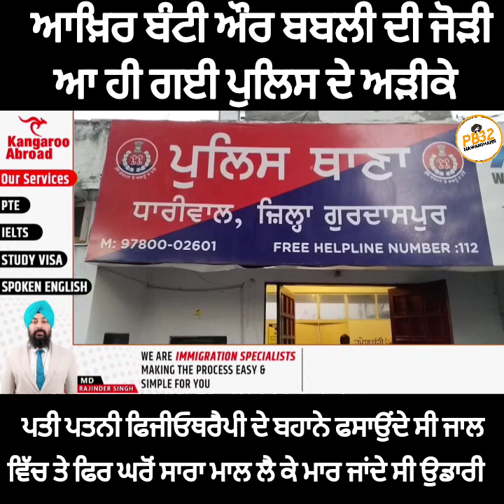ਫਿਜੀਓਥਰੈਪੀ ਦੇ ਬਹਾਨੇ ਫਸਾਉਂਦੇ ਸੀ ਜਾਲ ਵਿੱਚ ਤੇ ਫਿਰ ਸਾਰਾ ਮਾਲ ਲੈ ਕੇ ਮਾਰ ਜਾਂਦੇ ਸੀ ਉਡਾਰੀ, ਪੁਲਿਸ ਨੇ ਕੀਤੇ ਕਾਬੂ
ਪਤੀ ਪਤਨੀ ਫਿਜੀਓਥਰੈਪੀ ਦੇ ਬਹਾਨੇ ਫਸਾਉਂਦੇ ਸੀ ਜਾਲ ਵਿੱਚ ਤੇ ਫਿਰ ਘਰੋਂ ਸਾਰਾ ਮਾਲ ਲੈ ਕੇ ਮਾਰ ਜਾਂਦੇ ਸੀ ਉਡਾਰੀ, ਪੁਲਿਸ ਨੇ ਕੀਤੇ ਕਾਬੂ।